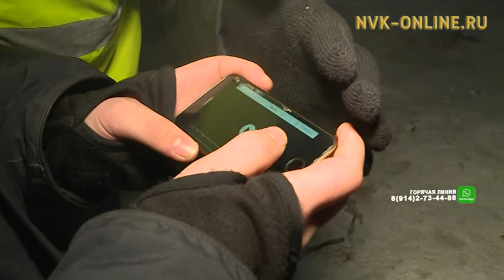Инспекторы и студенты Якутска выявляют нарушения ПДД в автобусах